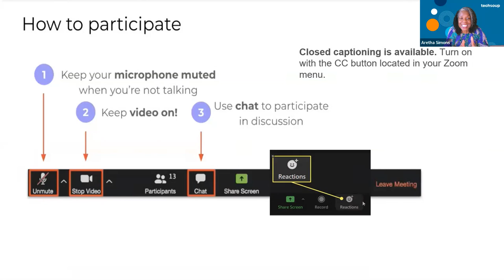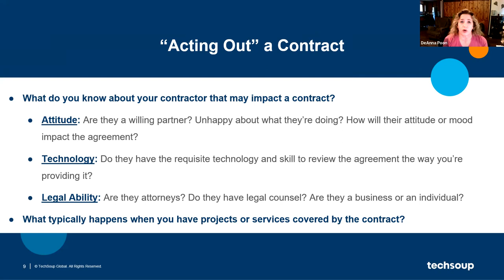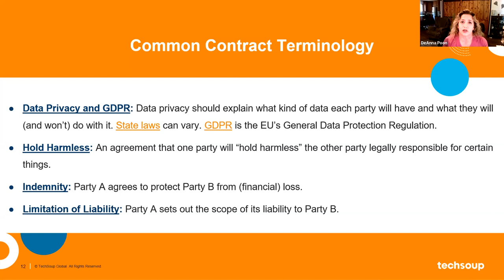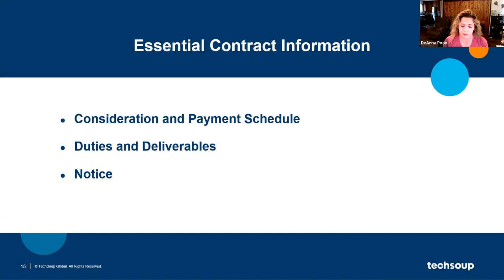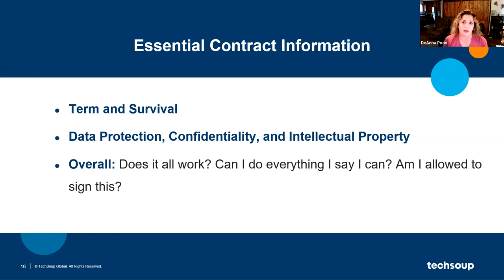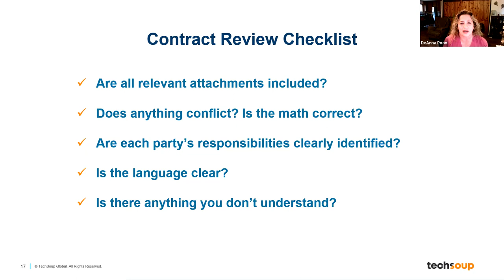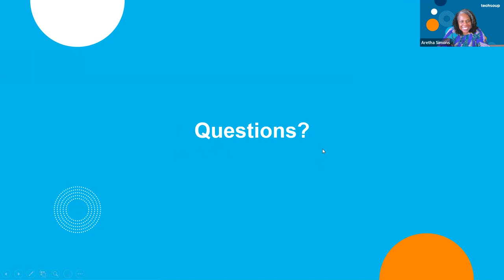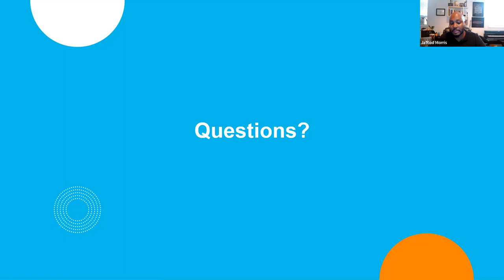Legal Office Hours for Black Led Nonprofits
In this webinar, TechSoup legal expert, DeAnna Poon, guided nonprofits through the often complex process of navigating contracts and agreements, providing the tools and knowledge needed to successfully protect your organization's interests.